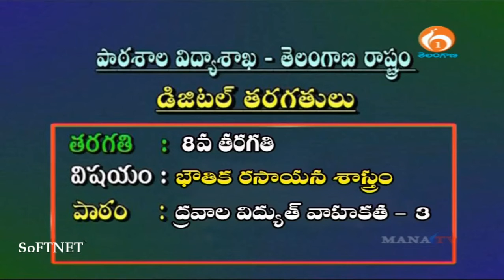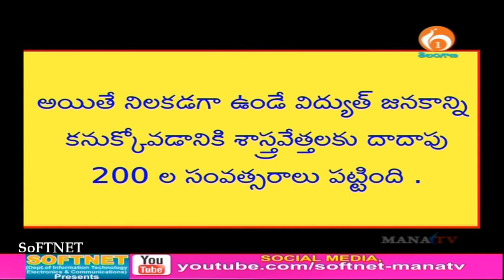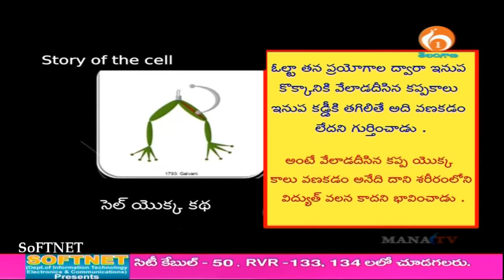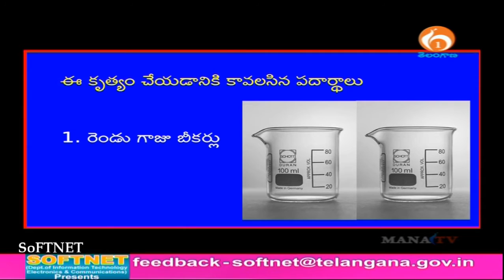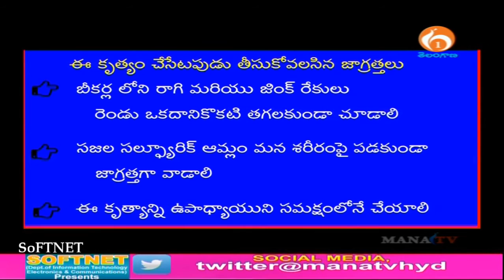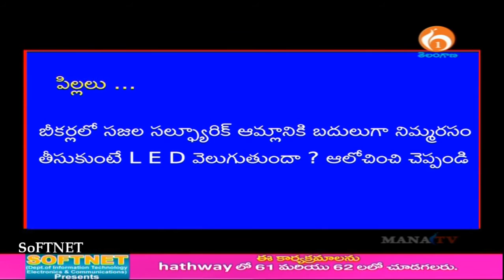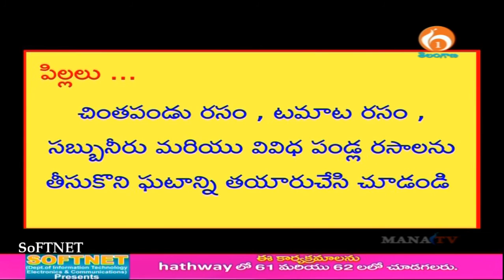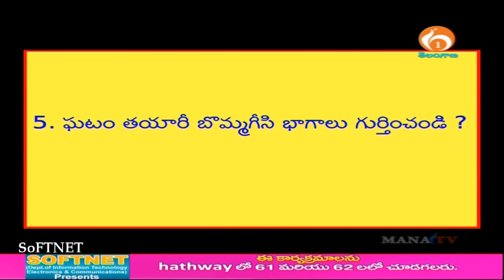VIII TM || Science || ద్రవాలు విద్యుత్ వాహకత-3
Telangana State Digital Classes (TS  Classes) for VIII TM || Science  || ద్రవాలు విద్యుత్ వాహకత-3  subject.